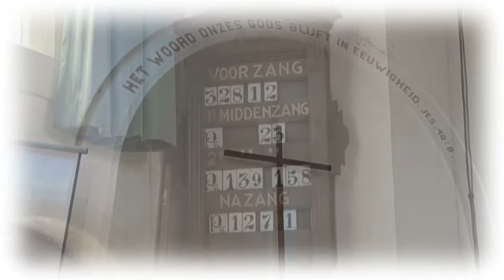Baptism - Kenneth van der Born